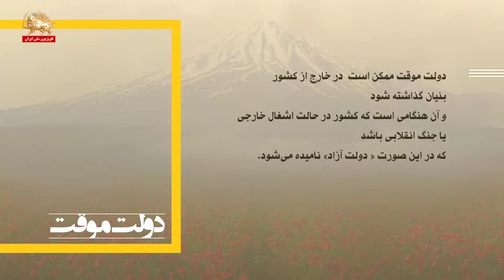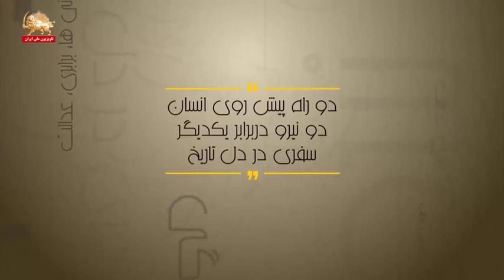دولت موقت راه حل جلوگیری از هرج و مرج بعد از هر انقلابی ـ آنالیز